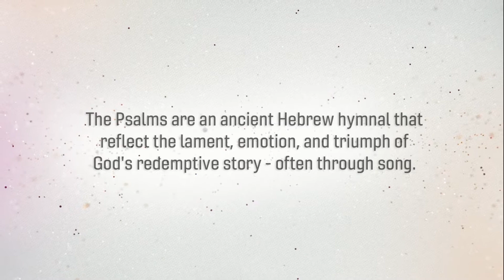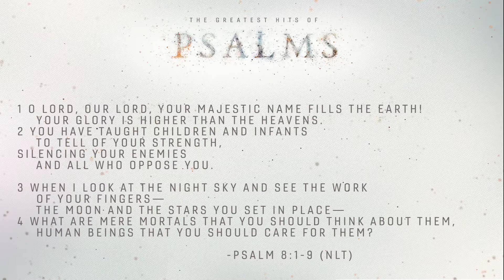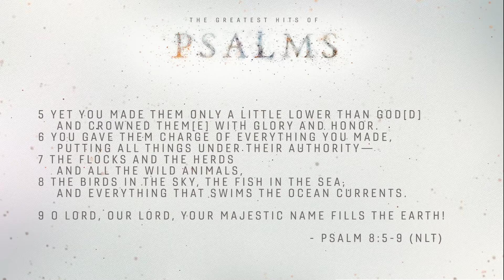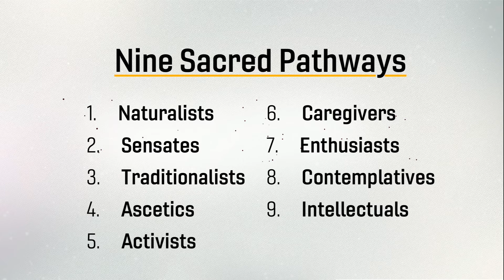Psalms Week 2 Message Nov 6 2022